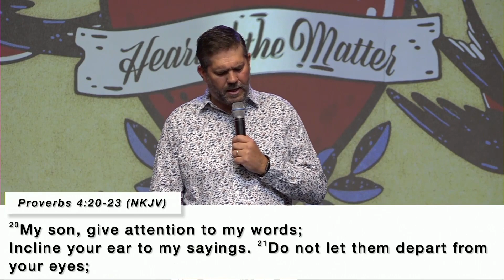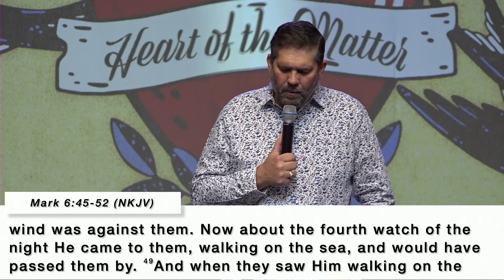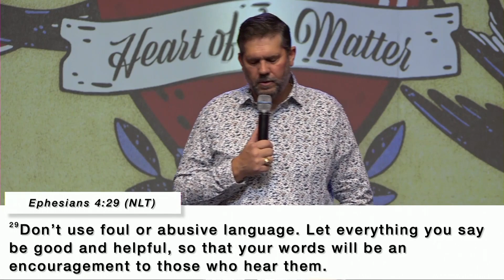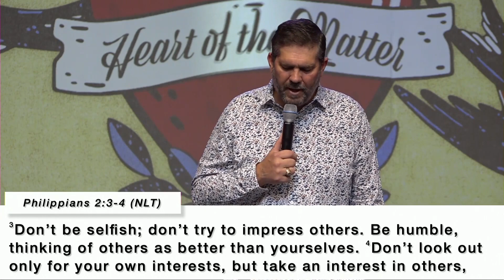Heart of the Matter | Part 3 | Pastor Tod Delay